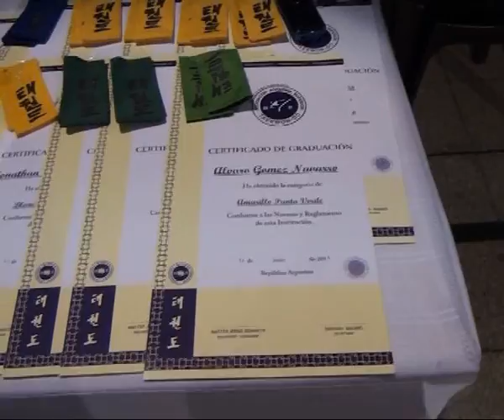Asociación Academia Superior de Taekwondo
Charlamos con los Sabones de la Institución . . .